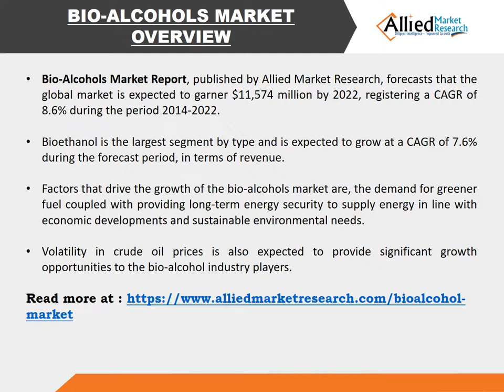Bio-alcohols Market - Industry set to Grow Positively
Bio-Alcohols Market Expected to Reach $11,574 Million, Globally, by 2022

Bio-Alcohols Market Report, published by Allied Market Research, forecasts that the global market is expected to garner $11,574 million by 2022, registering a CAGR of 8.6% during the period 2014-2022. Bioethanol is the largest segment by type and is expected to grow at a CAGR of 7.6% during the forecast period, in terms of revenue.

Factors that drive the growth of the bio-alcohols market are, the demand for greener fuel coupled with providing long-term energy security to supply energy in line with economic developments and sustainable environmental needs. Volatility in crude oil prices is also expected to provide significant growth opportunities to the bio-alcohol industry players. However, factors such as utilization of food grains as feedstock and compatibility of biofuels with automotive frameworks may hamper the market growth during the forecast period.

In 2015, bioethanol was the leading segment, with more than four-fifths of the market share in terms of revenue, followed by biomethanol. Bioethanol offers higher octane fuel alternative for gasoline and it is used for other energy oriented applications such as power generation. These biofuels are environment friendly as they minimize the emissions generated from vehicles. Furthermore, its applications in airplanes, trucks, buses, as fuel cells, and medical industry accentuates the growth of the market.